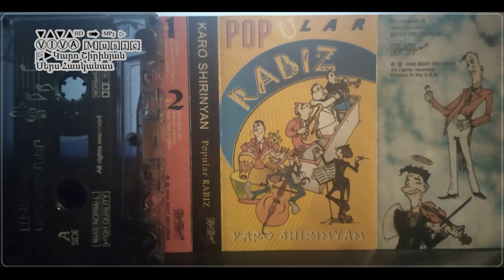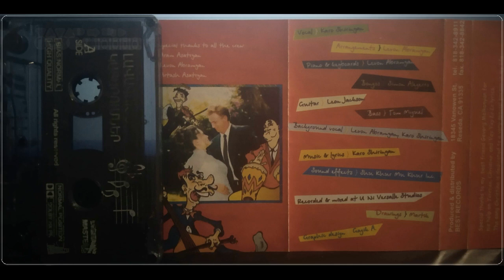Կարո Շիրինյան - Սերս հասկանաս / Կակաչ - Փոփ ռաբիզ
2000
Հզոր ու Անկախ իմ Հայաստան:
Karo Shirinyan - Sers haskanas / Kakach - Popular rabiz
Каро Ширинян - Любовь мою осознай / Мак - Популяр рабис